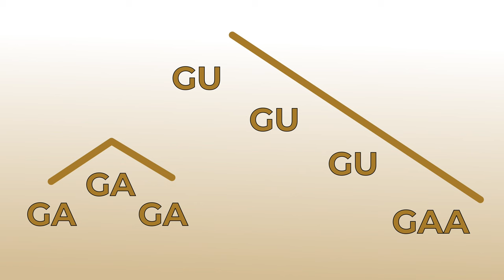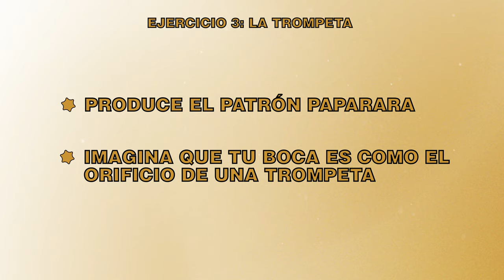Calienta tu voz en 15 minutos SOLO EJERCICIOS